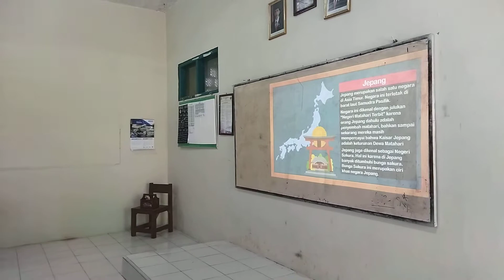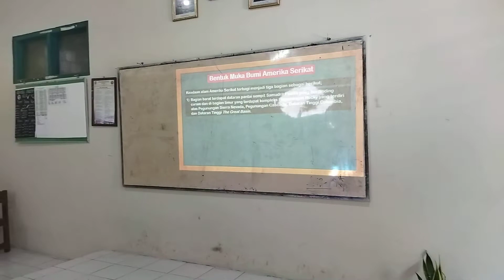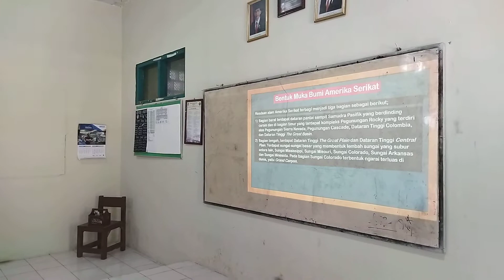PPL PPG DALJAB 2022 Universitas Negeri Makassar Rencana Aksi 1 (pertemuan 1)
Lokasi PPL : MTs NU 02 Al Ma'arif Boja
30 Agustus 2022

Metode  : Student Teams Achievement Division (STAD)

Sintaks ke- 1 : Menyampaikan tujuan dan memotivasi siswa
a) Menyampaikan salam, mengkondisikan kelas dan mengecek kehadiran siswa.
b) Menanyakan kesiapan belajar.
c) Memberitahukan materi pelajaran yang akan di bahas pada pertemuan saat itu.
d) Melakukan apersepsi yaitu dengan bertanya pada siswa “Apakah kalian tahu tentang Negara Jepang, Amerika Serikat, Inggris, Australia dan Mesir ?.
e) Menyampaikan tujuan pembelajaran dan memotivasi siswa agar mengikuti pembelajaran dengan baik.

Sintaks ke-2 : Menyajikan/ menyampaikan informasi
a) Guru memberikan penjelasan materi tentang kondisi alam dan penduduk Negara Jepang, Amerika Serikat, Inggris, Australia dan Mesir berbantuan media Audio visual yang sudah dipersiapkan.
b) Guru memberi kesempatan kepada siswa untuk bertanya tentang materi yang belum dipahami.
c) Guru memberikan beberapa pertanyaan kepada siswa.

a) Sebagai refleksi guru bersama perserta didik menyimpulkan tentang pelajaran yang telah berlangsung serta menanyakan kepada peserta didik apa manfaat yang dapat kita peroleh setelah belajar topik ini.
b) Guru menyampaikan rancangan pembelajaran pada pertemuan berikutnya.
c) Guru menutup kegiatan pembelajaran
dengan doa dan diakhiri dengan salam.